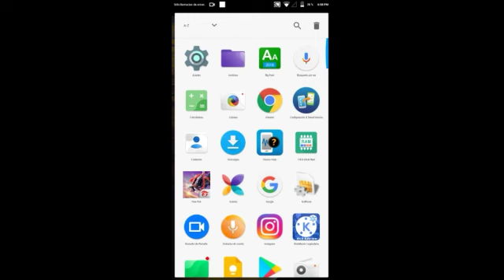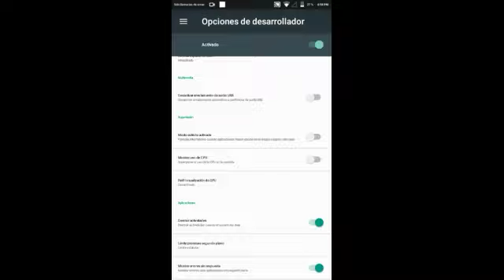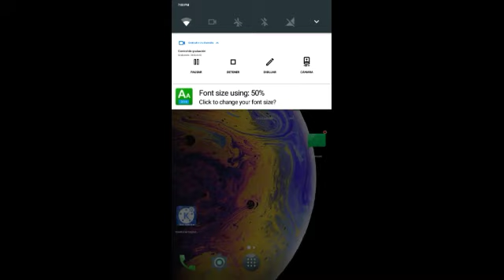COMO OPTIMIZAR TU TELÉFONO AL MÁXIMO PARA JUGAR FREE FIRE 2021💜 como quitar el lag en free fire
hoy ví mi gama baja y quise traer le como quitar el lag en free fire porque se que algunos de ustedes no pueden jugar porque su teléfono no les permite por eso le traje este método 💯 para quitar el lag

INFORMACIÓN DE MI CELL☘️

ALCATEL ONE TOUCH

RAM: 887😭

EDITOR: KINEMASTER

REGEDIT: NO

/regimobile.rar/file

cómo quitar el lag en free fire sin aplicaciones,
cómo quitar el lag en free fire gama baja,
cómo quitar el lag en free fire 2020,
cómo quitar el lag en free fire 2021,
cómo quitar el lag en free fire j2 prime,
cómo quitar el lag en free fire con una aplicación,
cómo quitar el lag en free fire samsung,
cómo quitar el lag en free fire en moto c,
cómo quitar el lag en free fire android,
cómo quitar el lag en free fire aplicación,
cómo quitar el lag en free fire aplicaciones,
cómo quitar el lag en free fire nueva actualización,
cómo quitar el lag en free fire sin aplicación,
cómo quitar el lag en free fire samsung a10,
cómo quitar el lag en free fire nueva actualización 2021,
cómo quitar el lag en free fire con aplicaciones,
cómo quitar el lag en free fire moto c,
cómo quitar el lag en free fire j2 core,
cómo quitar el lag en free fire definitivamente,
videos de cómo quitar el lag en free fire,
cómo quitar el lag en free fire en un j2 prime,
cómo quitar el lag en free fire en un j2,
cómo quitar el lag en free fire en gama baja,
cómo quitar el lag en free fire en xiaomi,
cómo quitar el lag en free fire en la nueva actualización,
cómo quitar el lag en free fire en pc,
cómo quitar el lag en free fire en android,
cómo quitar el lag de free fire,
cómo quitar el lag en free fire gama media,
cómo quitar el lag en free fire gameloop,
cómo quitar el lag en free fire huawei,
cómo quitar el lag en free fire en huawei y6 2019,
cómo hacer para quitar el lag en free fire,
cómo quitar el lag en free fire en iphone,
cómo quitar el lag en free fire j7 prime,
cómo quitar el lag en free fire en la nueva actualización 2021,
cómo quitar el lag en free fire en lg,
cómo quitar el lag en free fire en la nueva actualización 2020,
cómo quitar el lag en free fire motorola,
cómo quitar el lag en free fire moto e6 play,
cómo quitar el lag en free fire sin ninguna aplicación,
cómo quitar el lag en free fire 2020 nueva actualización,
cómo quitar el lag en free fire pc,
cómo quitar el lag en free fire para siempre,
cómo quitar el lag en free fire 100 real,
cómo quitar el lag en free fire 100 real no fake,
cómo quitar el lag en free fire en tablet,
cómo quitar el lag en free fire en un samsung galaxy a10,
cómo quitar el lag en free fire en un teléfono gama baja,
cómo quitar el lag en free fire en un motorola,
cómo quitar el lag en free fire en un samsung a10s,
cómo quitar el lag en free fire en un moto c,
cómo quitar el lag en free fire xiaomi